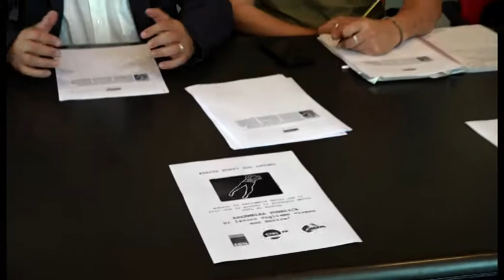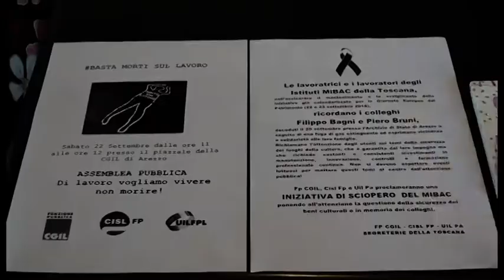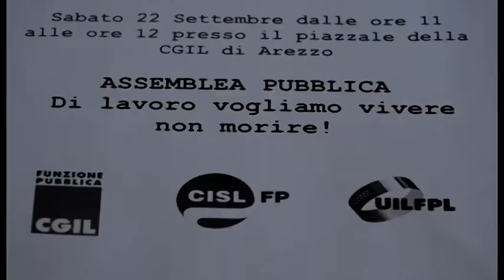Tragedia Archivio: stop di tutti settori ad Arezzo. Sciopero nazionale lavoratori Mibact